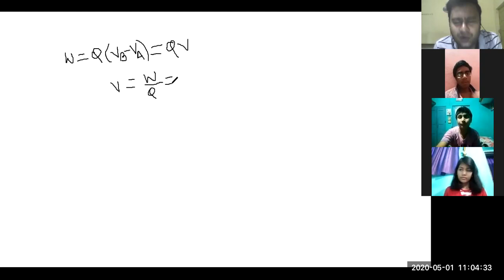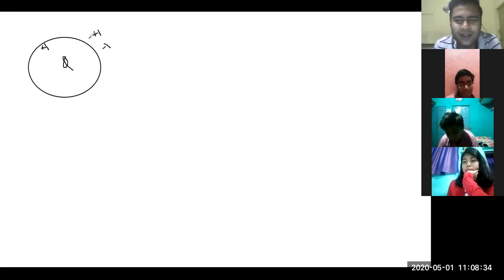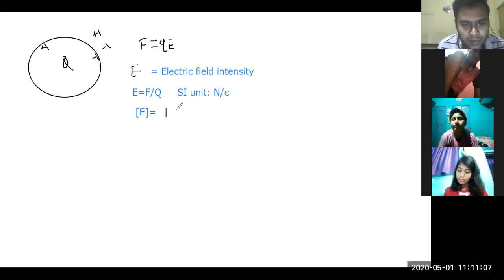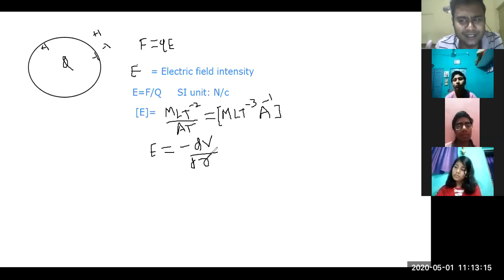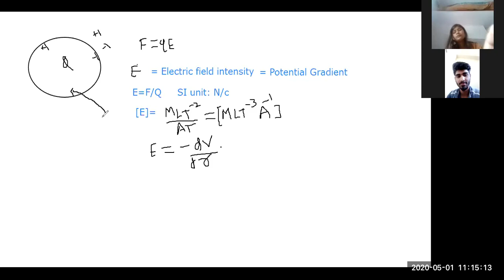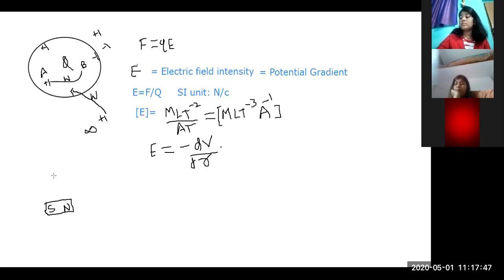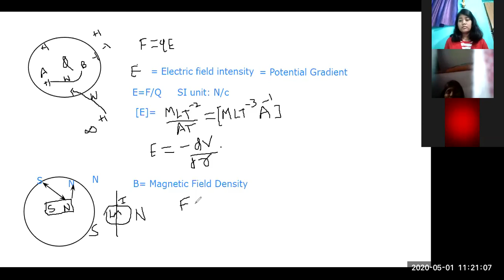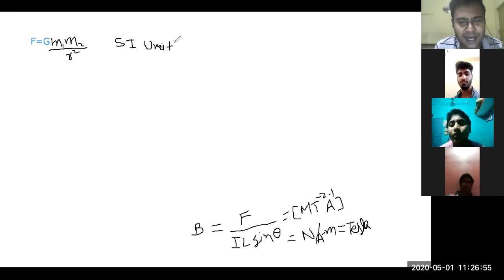UNIT & DIMENSIONS-LECTURE 6 BY VISHAL SIR (VIMO) || DIMENSIONS OF IMPORTANT QUANTITIES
PHYSICS- LECTURE 6- DIMENSIONS OF IMPORTANT QUANTITIES
FACULTY OF PHYSICS- VISHAL MODI (VIMO SIR)